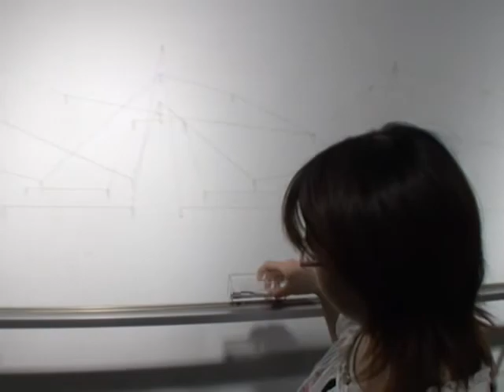STATION_メディアデザイン専攻領域・東京造形大学